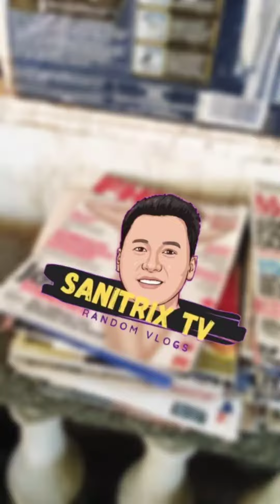Wala naman akong hilig dyan